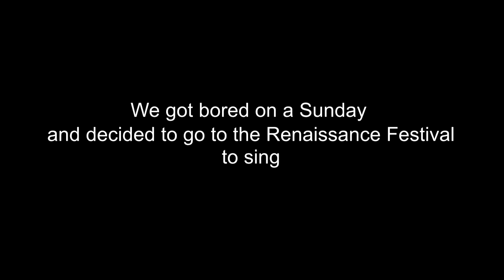Game of Thrones theme at the Ren Festival - Street Corner Symphony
Street Corner Symphony is
Adam Chance, Bass - @TheAdamChance
Jeremy Lister, Tenor - @JeremyBLister
Jonathan Lister, Tenor - @JonathanLister
Richie Lister, Baritone - @richielister
Mark McLemore, Tenor - @macmarklemore
Kurt Zimmerman, Vocal Percussion - @KurtZimm3rman